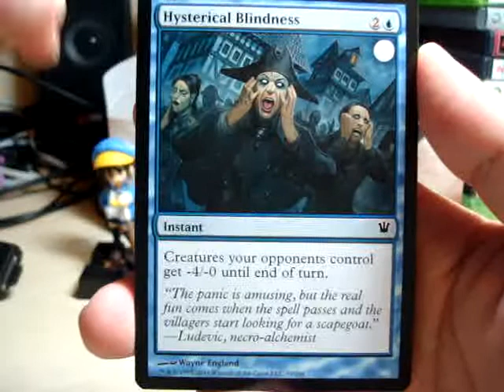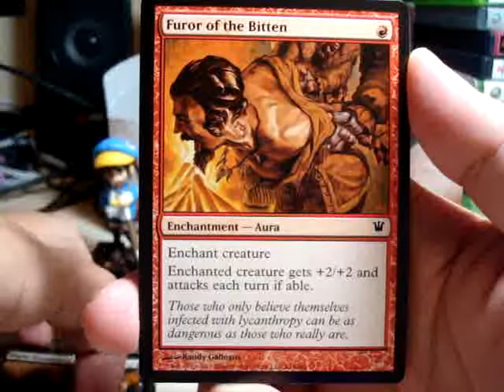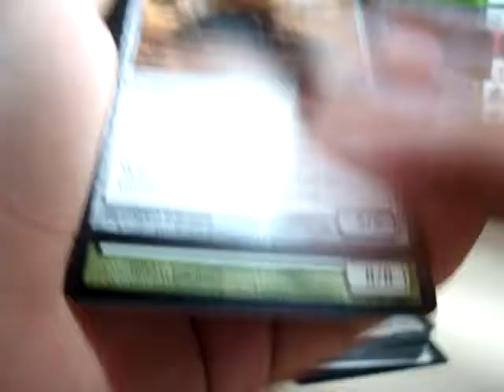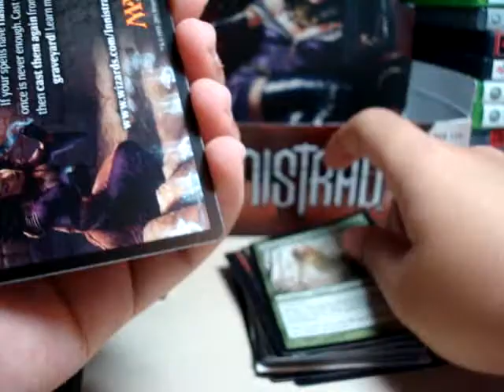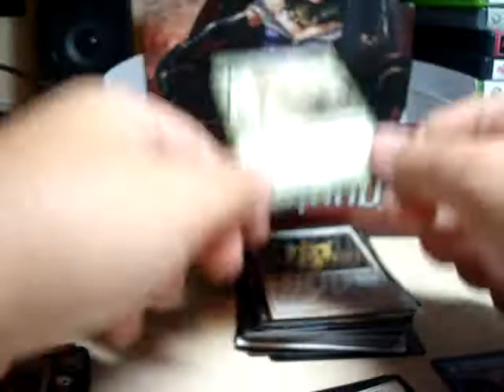Daily Innistrad Pack Opening : Day 34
lol... it tricked me XD